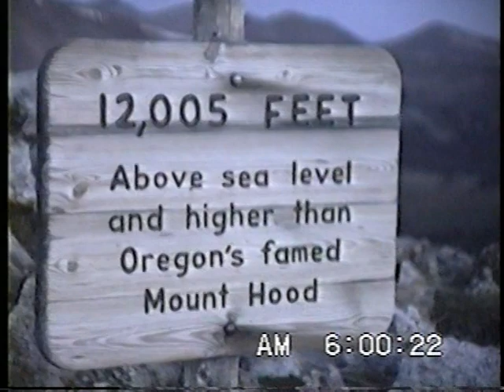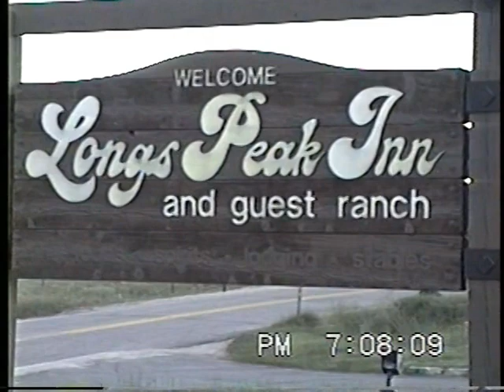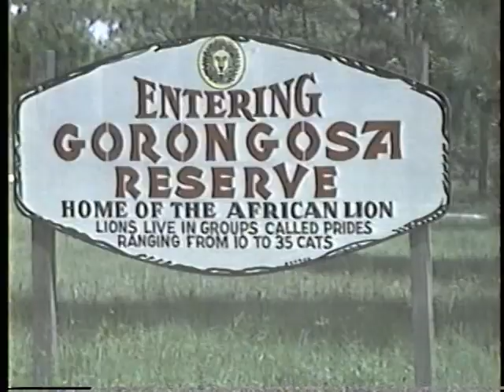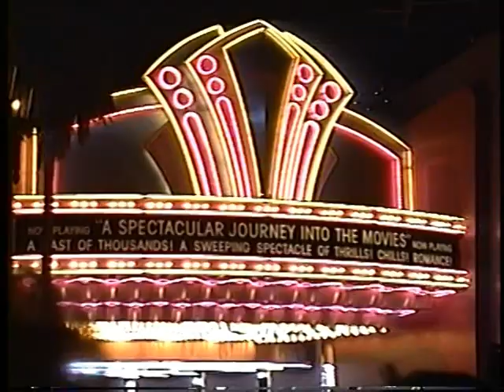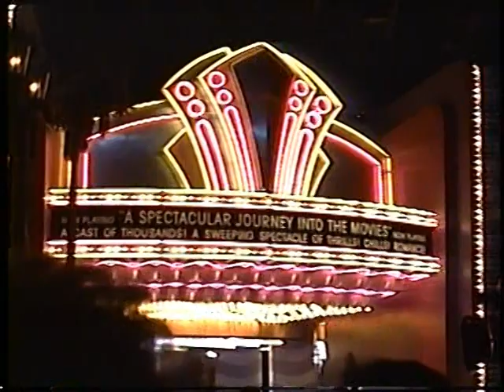1990 Chapter 2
Moving into Weston home, a trip out west to a Dude Ranch, Universal Studios and more.  Not sure how we survived 1990.